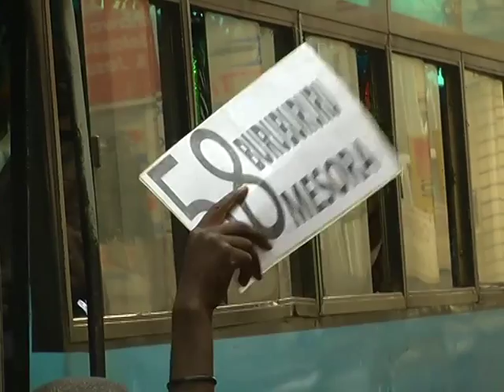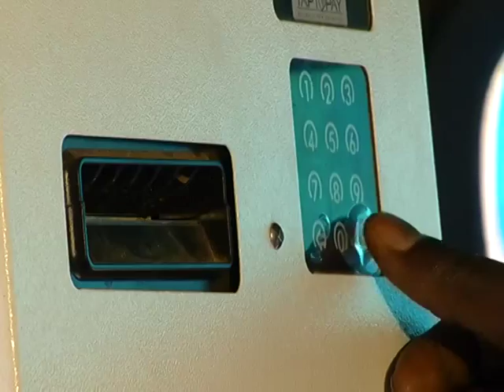KCB and KBS Abiria Card Partnership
Kenya Commercial Bank (KCB) and Kenya Bus Services (KBS) have unveiled the Abiria card, which facilitates cashless payments on commuter buses in line with the government's directive that all public service vehicles migrate to such methods by July 1.